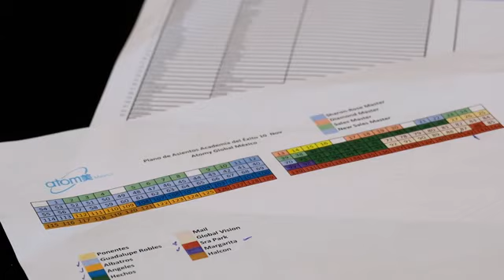SEMINARIO DE ATOMY MÉXICO NOVIEMBRE 2018